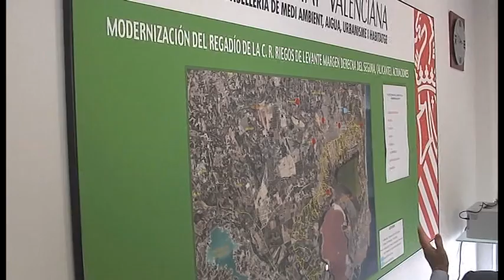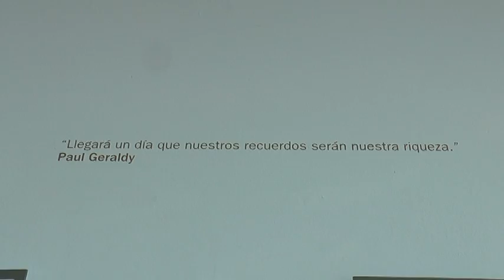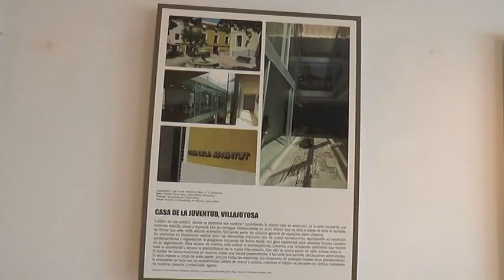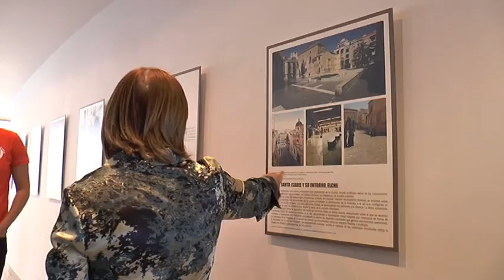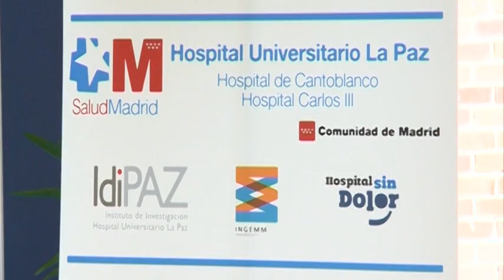Noticias 23 oct noche